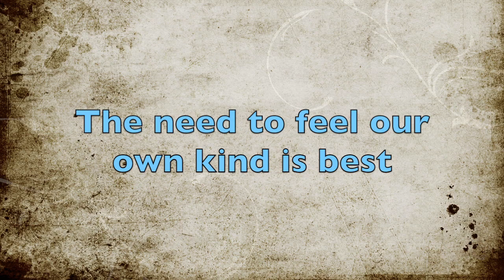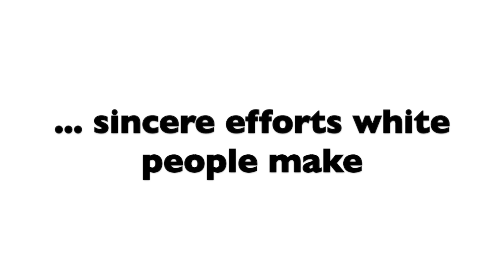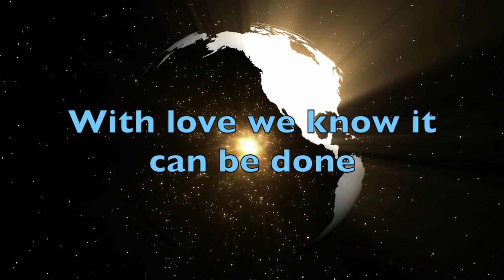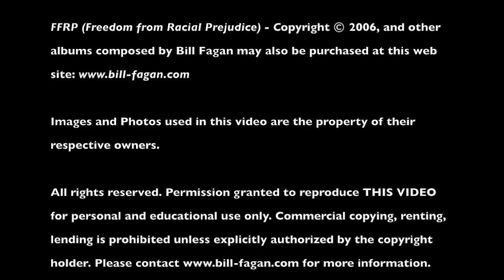FFRP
According to Shoghi Effendi, Freedom from Racial Prejudice (FFRP) is the watchword of the American Bahá'í community. He talks about the role of whites and blacks needed to eradicate this baneful and corrosive ailment. FFRP attempts to highlight his main points.